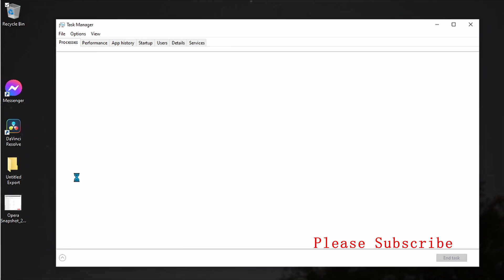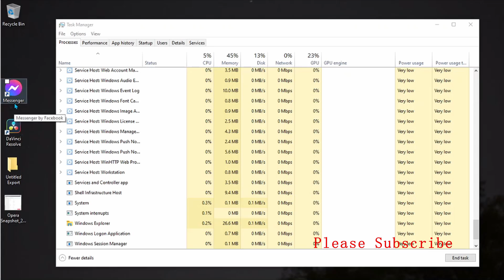Magic Solution Computer Hanging problem